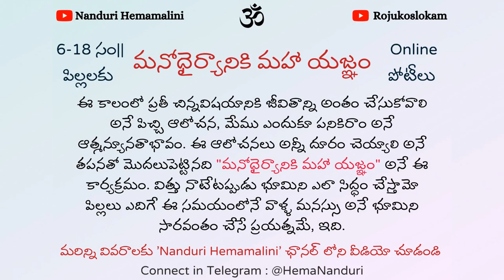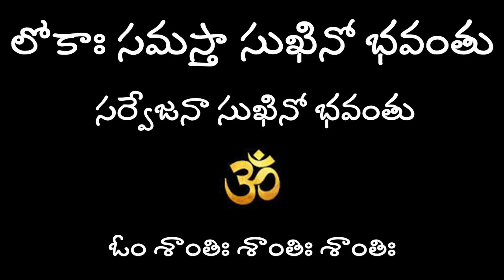ఒక్కొక్క అవయవం స్వామిలో కలిసిపోతోంది .sree thiruppaana alwar || Hemamalini Nanduri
ఒక్కో అవయవం స్వామివారిలో కలిసిపోయింది //ఉరయ్యూర్ దివ్యదేశం
Uraiyur Temple // Tiruppan Alwar life history by Hemamalini Nanduri